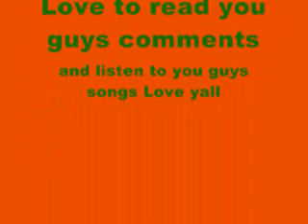Plasma Love Instrumental by Elijah Tarot